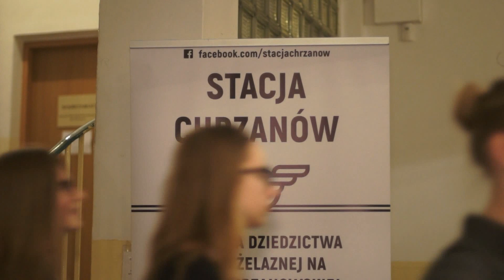TV Powiat- "Noc w Liceum" u Staszica w Chrzanowie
TV POWIAT redakcja: Robert Rejdych styczeń 2017